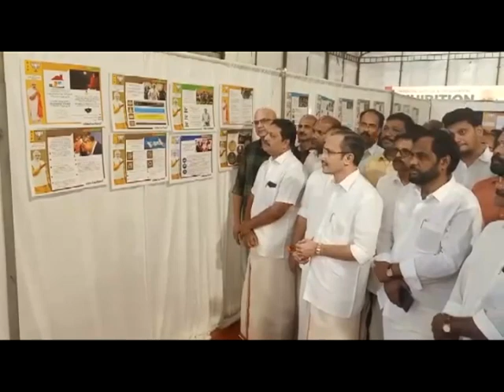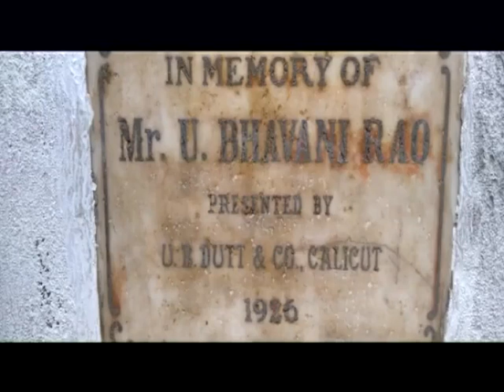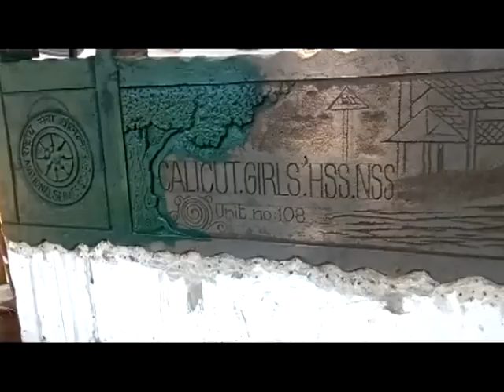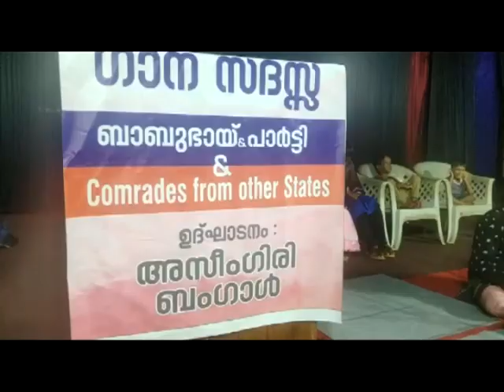KOZHIKODE JILLAVARTHAKAL 26 09 2022